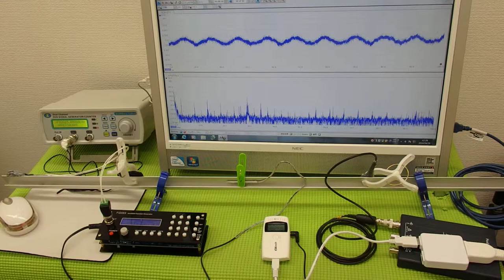超音波の発振制御システム ultrasonic-labo